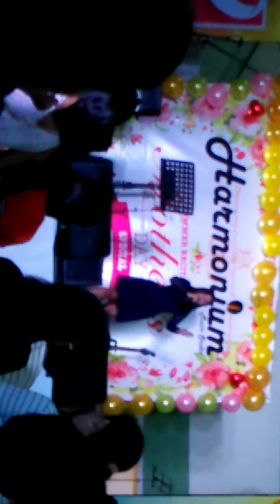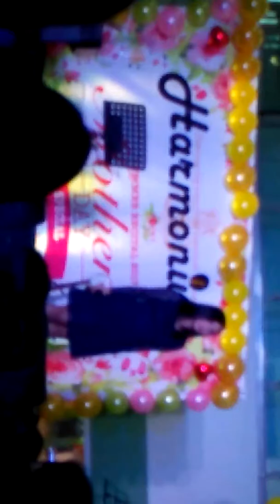RICA Opening song-Harmonium -wind beneath my wings